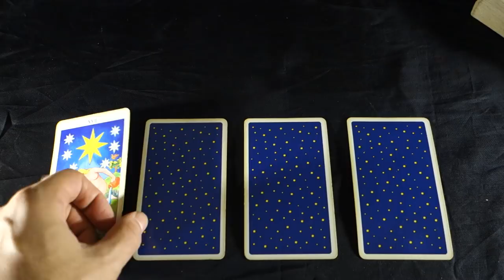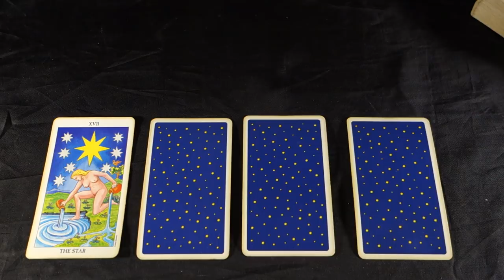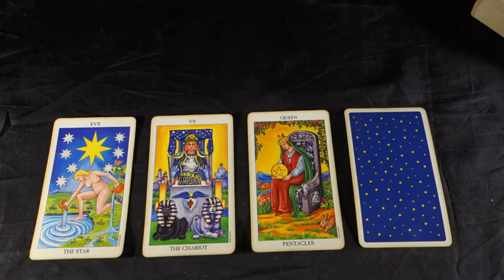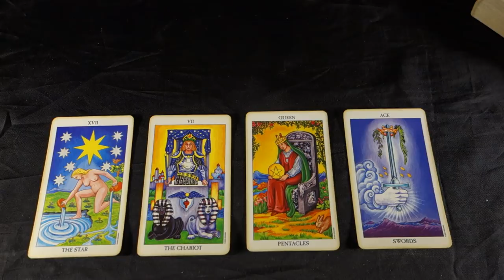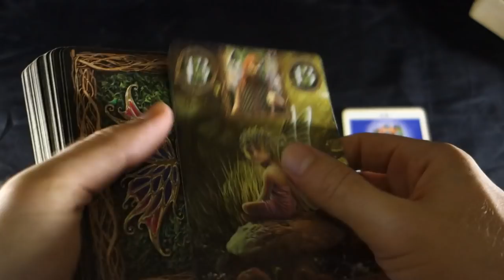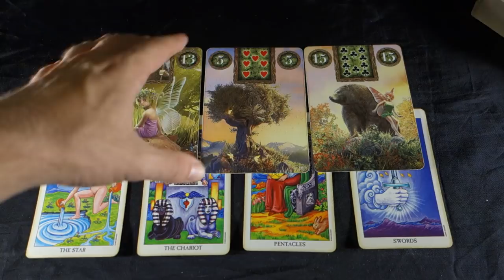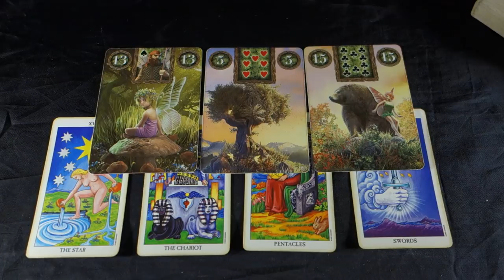LIBRA - LEAVING THE DARKNESS BEHIND! Libra Weekly Tarot Reading September 10-16 2018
LIBRA - LEAVING THE DARKNESS BEHIND! Libra Weekly Tarot Reading September 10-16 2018 Buy 30 mins get 10 BONUS mins FREE